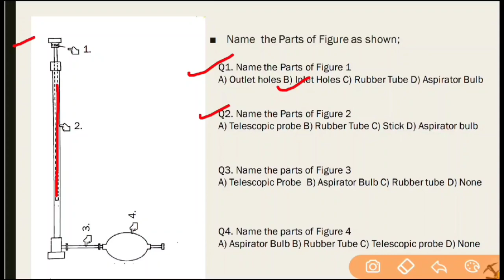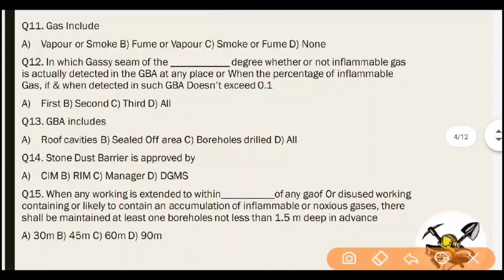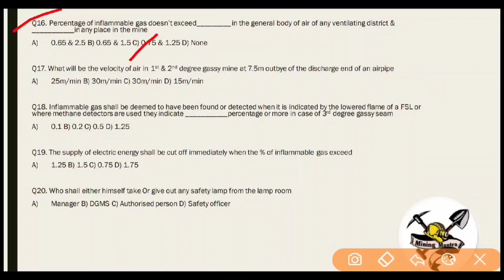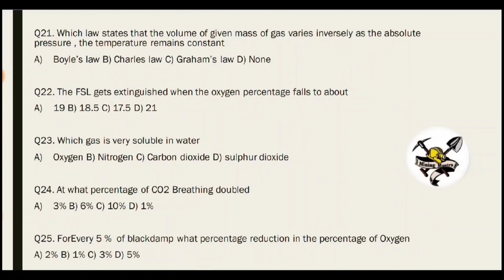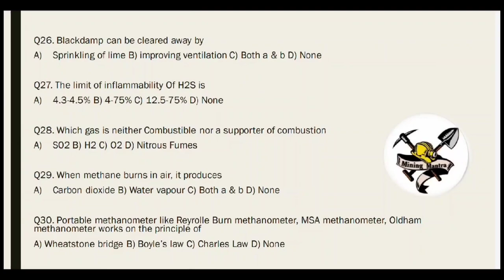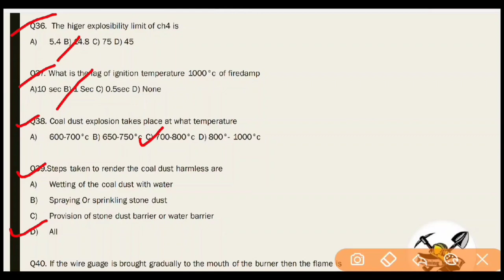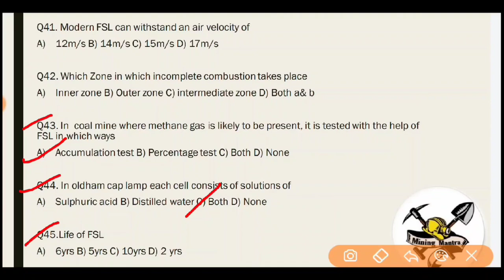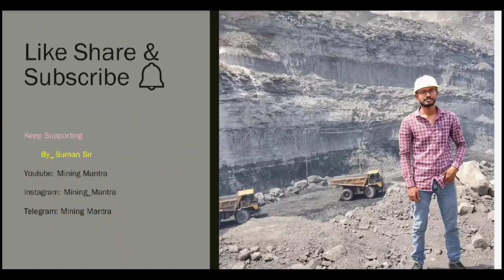Most Important 50 MCQ Question for Gas testing exam | CBT GT EXAM | DGMS | PART-5 | By_Suman Sir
In this video I have given the top most questions which will be coming in your gas testing examination.. part-5

Follow me;